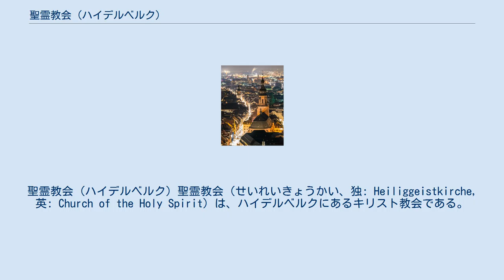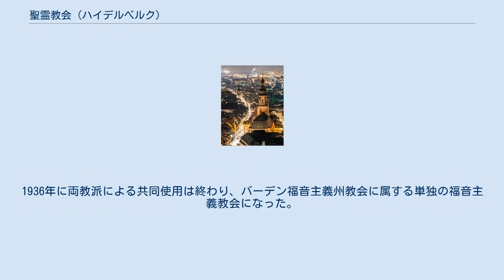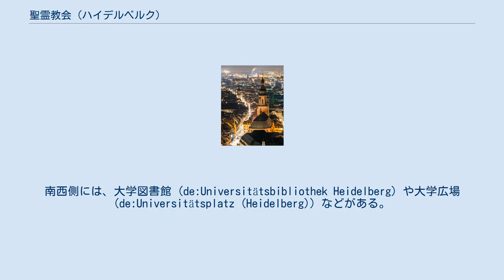聖霊教会 (ハイデルベルク)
聖霊教会 (ハイデルベルク) 聖霊教会（せいれいきょうかい、独: Heiliggeistkirche, 英: Church of the Holy Spirit）は、ハイデルベルクにあるキリスト教会である。
合同教会として活動しており、ハイデルベルク・アルトシュタット(旧市街)福音主義教会共同体が聖霊教会で礼拝をおこなっている。
 現在の聖霊教会はハイデルベルク・アルトシュタット(旧市街)福音主義教会共同体に属する福音主義教会である。
同時にバーデン福音主義州教会のハイデルベルク教会地区に属している。
ハイデルベルク・アルトシュタット(旧市街)福音主義教会共同体はドイツ福音主義教会(EKD)を構成している地域教会共同体の一つでもあり、福音主義合同教会(UEK)にも属している。
 教会堂は、ゴシック様式である。
高さ 82 メートルの塔をもつ。
マルクト広場 (de:Marktplatz (Heidelberg)) に面して建っている。
1563年に出版されたハイデルベルク信仰問答は、この教会で生まれた。
 教会の最初の記録は、1239年にさかのぼる。
当初、ローマ建築による教会が建てられていた。
しかしながら、ループレヒト3世の命令によって、1398年にゴシック様式による大規模な教会建築に取って変わった。
この年が、この教会の創設年とされている。
 内陣は、1410年までに完成したが、身廊の建設工事は、1441年に完成した。
塔の建設工事は、1508年以降に完成した。
内陣には、歴代のプファルツ選帝侯の墓が含まれていた。
1623年までは、パラティーナ文書 (de:Bibliotheca Palatina) が聖歌隊席に置かれていた。
 プファルツ継承戦争によって、1693年に教会は大きな損傷を受けた。
ローマ・カトリック教会と福音主義教会の両方の教派が、聖霊教会での礼拝を望んだために、1706年から1936年まで聖霊教会会堂は壁で二つに分けられていた。
身廊側(会堂入り口から真ん中まで)は福音主義教会、祭壇がある内陣側はローマ・カトリック教会が使用していた。
1936年に両教派による共同使用は終わり、バーデン福音主義州教会に属する単独の福音主義教会になった。
 東隣には、ヘラクレスの噴水 (de:Herkulesbrunnen (Heidelberg)) や市庁舎 (de:Rathaus (Heidelberg)) などがある。
東側には、カールス広場 (de:Karlsplatz (Heidelberg)) やカールス門 (de:Karlstor (Heidelberg)) やコルンマルクト (de:Kornmarkt (Heidelberg)) や民族博物館 (de:Völkerkundemuseum Heidelberg) などがある。
 北側には、アルテ・ブリュッケがあり、ネッカー川が流れている。
西側には、フリードリヒ・エーベルト大統領記念館 (Friedrich-Ebert-Haus) やモーラス邸 (de:Palais Morass) などがある。
南側には、騎士の家 (de:Haus zum Ritter (Heidelberg)) などがある。
 南東側には、ハイデルベルク城がある。
南西側には、大学図書館 (de:Universitätsbibliothek Heidelberg) や大学広場 (de:Universitätsplatz (Heidelberg)) などがある。